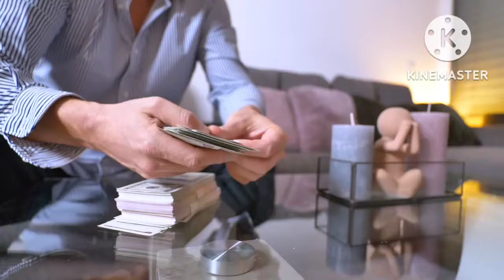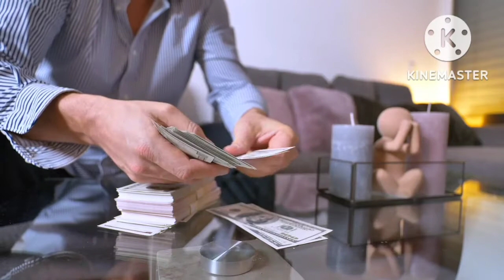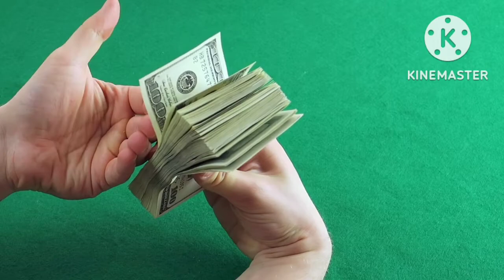पैसे गिनते और रखते समय ना करे ये गलती, वरना माँ लक्ष्मी हो जाती हैं नाराज